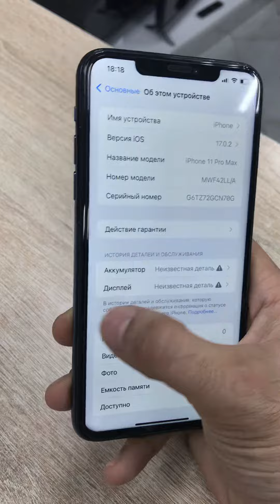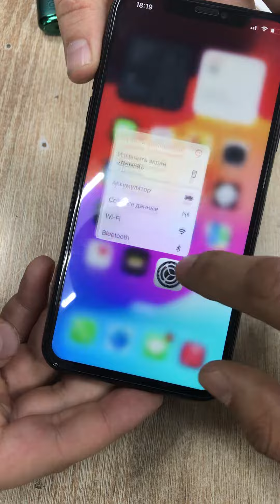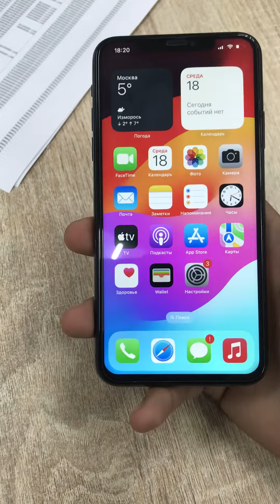Доп обзор iPhone 11 Pro Max 256